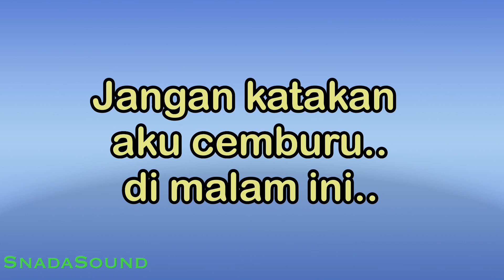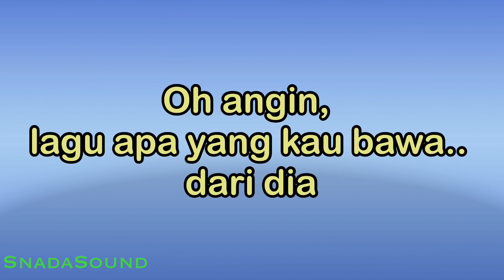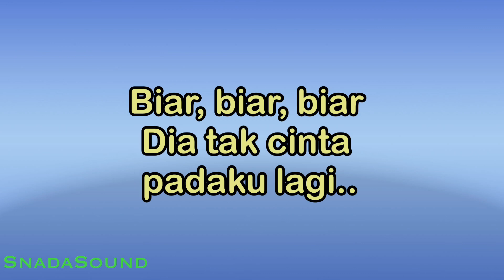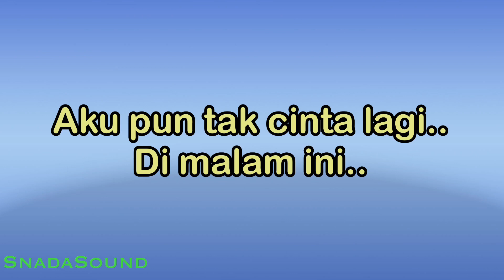Oh Angin - Rinto Harahap-Nostalgia|Karaoke nada Wanita-Female-Perempuan@UcokkuYasir